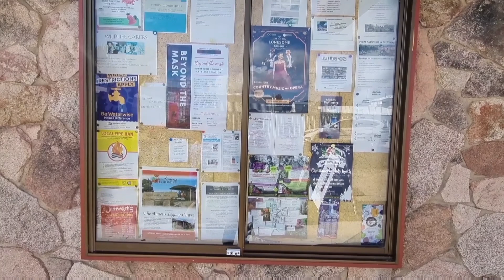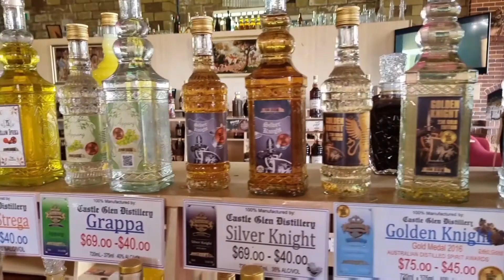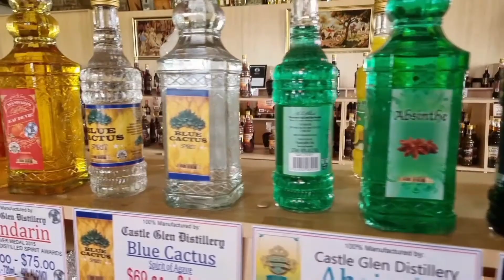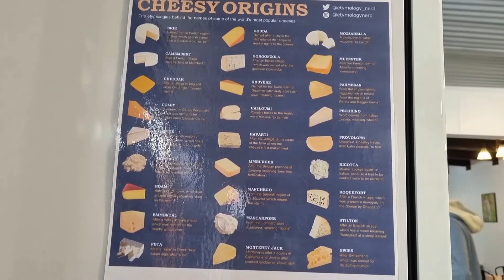(18)澳洲 昆士兰 100个必须去的澳洲小镇 Stanthorpe盛产各种水果，奶制品。沿着市区溪流散步，花岗岩小公园爬爬山。到奶酪工厂，城堡酒庄，松露农场吃喝。国家公园爬山看大自然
100个有趣的澳洲小镇,昆士兰的Stanthorpe 是以锡矿开采而兴旺修建的小镇，山水环绕，有山有水，花鸟鱼虫，四季分明而盛产各类水果苹果梨蓝莓草莓葡萄，又因为有机葡萄酿造出许多葡萄酒。所以根据水果成熟的不同季节，来一趟水果之旅非常有意思。Stanthorpe 有什么值得去做去看? 第1天沿着市区溪流散步，看看鸟喂喂鱼，到市区的花岗岩小公园爬爬山。第二天到奶酪工厂，城堡酒庄，松露农场吃吃喝喝。第三天到Girrawean Park 国家公园爬爬山看看大自然的鬼斧神工花岗岩，如果入住啤酒小木屋山庄，喝喝他们自酿的10多种啤酒，尝尝他们用啤酒的慢炖晚餐，一家人围坐壁炉看看书，听听音乐。如果还有时间第四天，在市区看看铁路博物馆，艺术馆，10分满分，我给Stanthorpe 8.5。告诉我你的感受